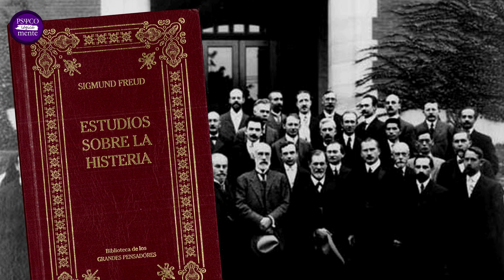✔️ La HISTERIA según SIGMUND FREUD · El POLÉMICO comienzo de su Estudio · Historia de la Histeria ·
⭐ Conocer la Historia de la HISTERIA es adentrarse en un terreno peligroso que puede hacernos reflexionar sobre si la Psicología puede CREAR patologías donde antes no existían. Este vídeo es un extracto de un video más amplio sobre la Histeria.